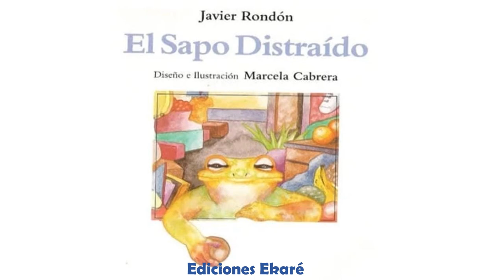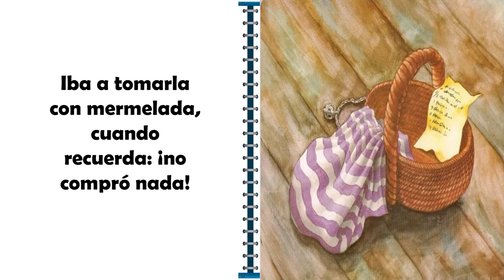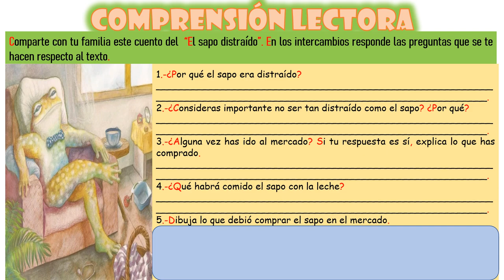El sapo distraído- Javier Rondón de ediciones Ekaré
Sapo ha decidido ir al mercado, pero es tan distraído que ha olvidado hacer las compras como se debe y no ha comprado nada. Te invito a escuchar este bello cuento de Javier Rondón de ediciones Ekaré.
Este video está diseñado para madres, padres y tutores de los alumnos de la escuela primaria "Prof. Óscar Octavio Beltrán Ruiz" para que continúen aprendiendo desde casa.